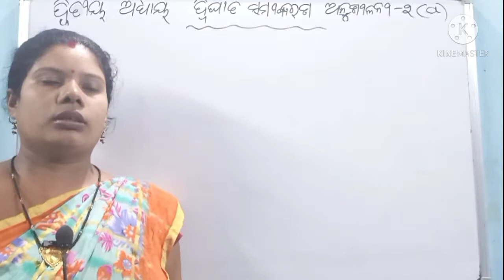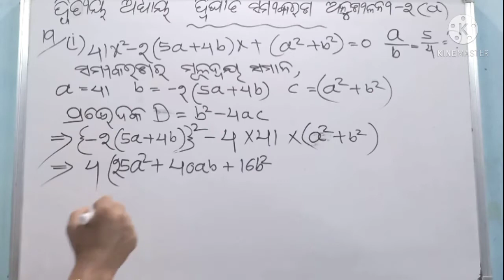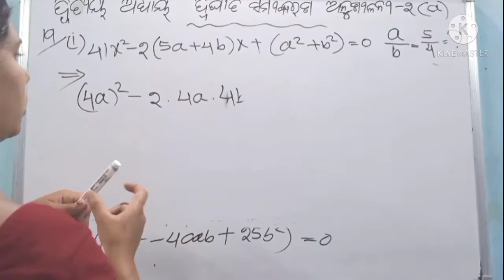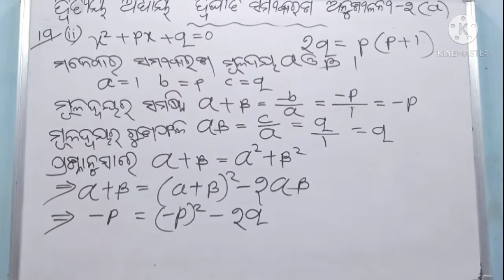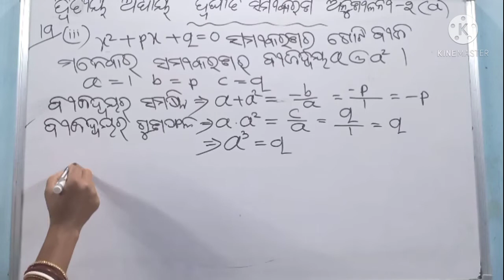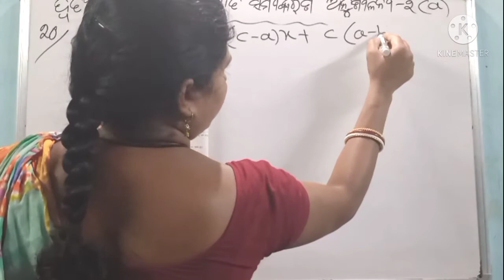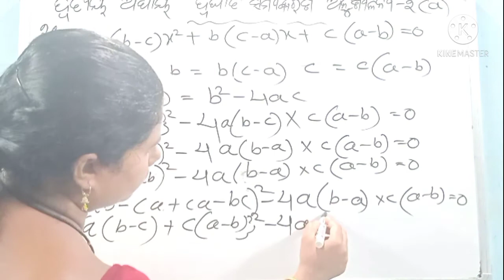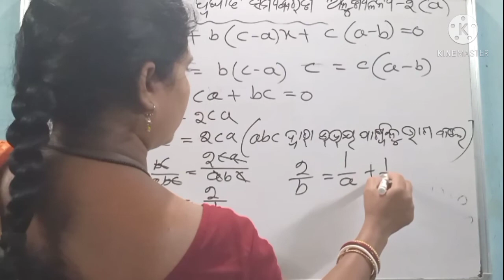Math-x. exercise-2(a)Q.no-19-(i,ii,iii)Q.no-20. episode-31. odia education channel